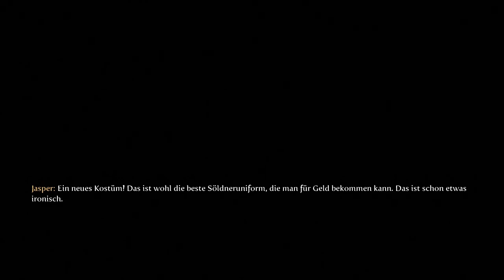Fable 3 Let's Play #018([Deutsch][Blind][HD])(MAINQUEST)#018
Fable 3 III Series Komplettlösung  Walkthrough Playthrough Strategie Guide Let's Play Gameplay Glitch Tipps Tricks Witz und Spaß XBox 360 TOSO

Publisher: Microsoft Corporation
Developer: Lionhead Studios

Zitiert von Spieletipps.de:

Pro:

    epische Geschichte
    simple Steuerung
    motivierendes Herrschen
    gute deutsche Sprecher
    detailreiche Städte
    weitreichende Entscheidungen
    intuitives Kampfsystem
    ausgeklügeltes Rollenspiel-System
    stimmungsvoller Soundtrack
    interessante Charaktere

Contra:

    schwacher Einstieg
    altbacken wirkende Grafik
    zu wenig Herausforderung und zu leichte Kämpfe
    Hauptstory mit 10 bis 14 Stunden recht kurz
    oft bleibt der Held stumm

Meinung von Redaktioneller Mitarbeiter

    Ich bin normalerweise der letzte, der sich wegen fehlender Innovation beschwert. Ich brauche das nicht, ehrlich. Aber Fable 3 fühlt sich exakt genau so an wie sein Vorgänger. Das hat Vor- und Nachteile. In den ersten Stunden habe ich kaum einen Unterschied gemerkt. Wirklich schlecht ist das nicht, schließlich habe ich den zweiten Teil gerne gespielt. Allerdings kommt die Geschichte sehr langsam in Fahrt und ich habe mich stellenweise wirklich gelangweilt. Im Laufe der Zeit jedoch gab es endlich dramatische Momente, die mich richtig an der Gurgel packten - die Handlung braucht zwar ein bisschen Zeit, zieht dann aber doch noch alle Register.

    Richtig los geht Fable 3 erst, wenn man als König herrscht. Hier treffen eure Entscheidungen ganz Albion. Ich habe zuvor selten so einen Spaß gehabt, dem Volke Gutes zu tun und zu dienen, da viele Entscheidungen die ich traf, auch spür- und sichtbare Konsequenzen hatte. Trotzdem fehlt dem System stellenweise der Tiefgang und das trübt die Freude. Auch die nicht ganz auf der Höhe wirkende Grafik enttäuscht mich - ja, Fable 3 spielt sich nicht nur wie der Vorgänger, es sieht auch genau so aus. Dennoch ist es ein tolles Spiel, das noch viel besser sein könnte, wenn Lionhead sich noch mehr dem Herrschafts-System gewidmet hätte.

85 Spieletipps-Award

spieletipps meint: Die epische Geschichte und das motivierende Herrschen als König überwiegen die Kritikpunkte.